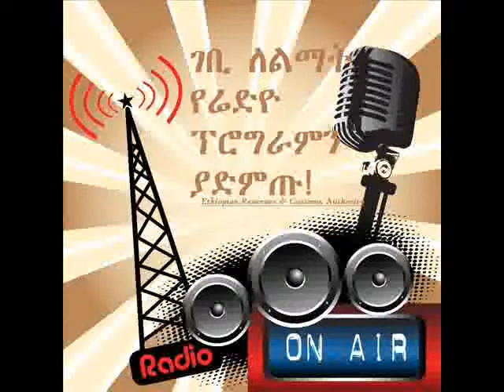Gebi lelimat behirawi 3/01/2010